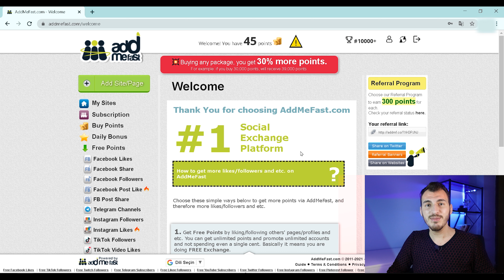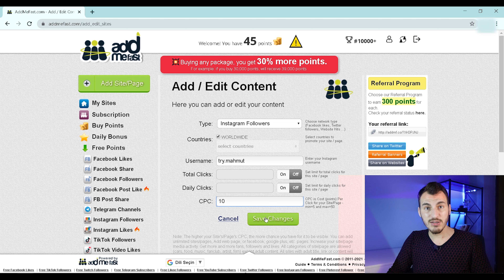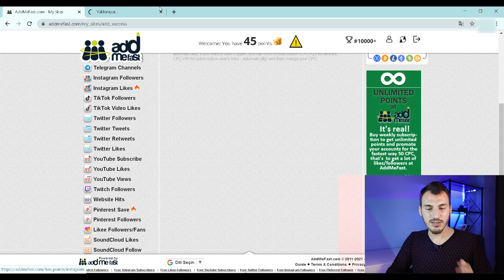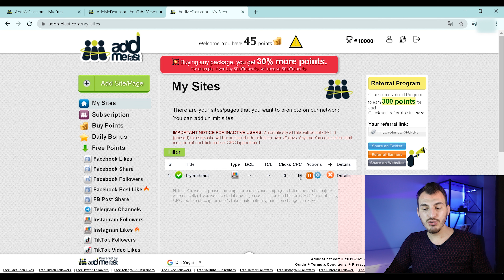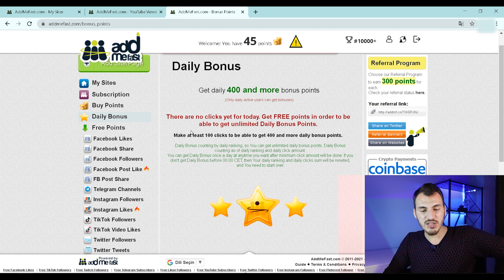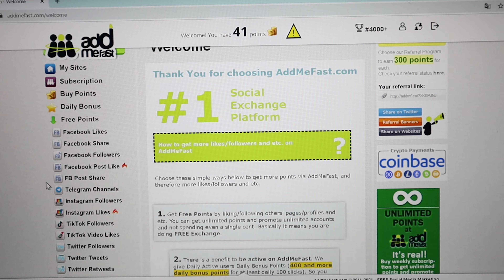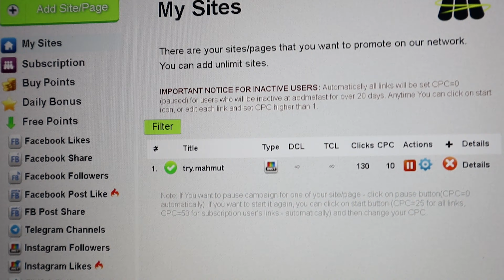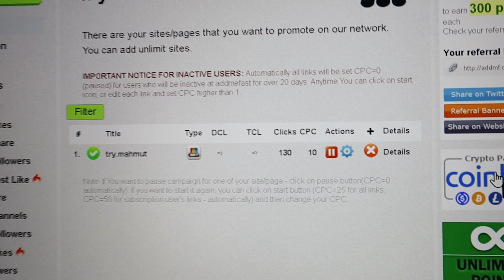İnstagram Ücretsiz Takipçi Arttırma Sitesi 2021 Yılı Özel "BU SİZE EN BÜYÜK KIYAĞIM"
Youtube Türkiye'de bu konuda yapılmış EN İYİ VİDEOya hoşgeldiniz. Konumuz İnstagram takipçi arttırma fakat ÜCRETSİZ.
Özellikle İnstagram ile alakalı videolar bir yerden sonra başa sarmaya başlıyor, farkındayım fakat bu videoyu çekmek zorunda hissettim kendimi. Bu video sayesinde sitelere ücret ödemek zorunda kalmıyorsunuz ve tamamen ücretsiz olarak hesabınızı yüceltiyorsunuz.

300 PUANLI REFERANS LİNKİNİ YORUMA SABİTLEDİM DOSTLAR